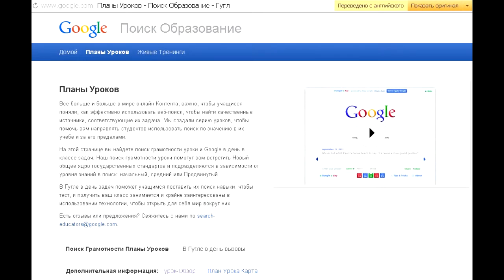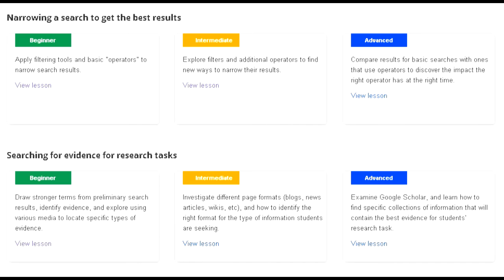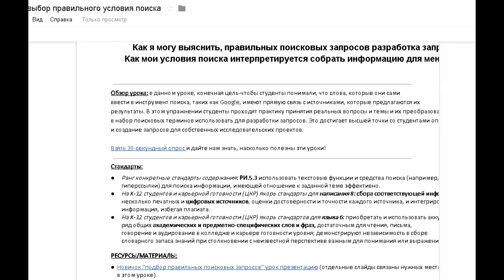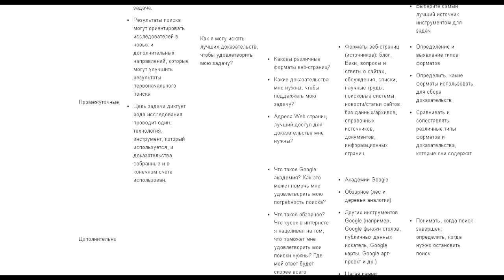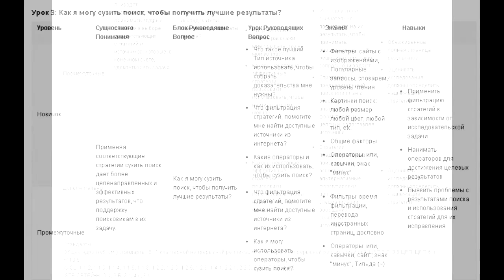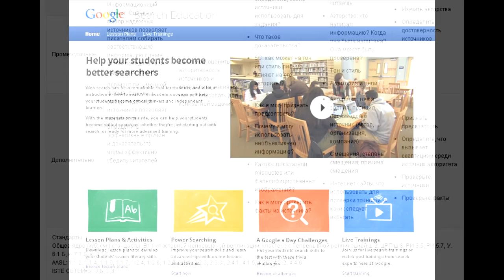Как Гугл обучает поиску. Google Education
Обзор образовательных программ Гугл.
Об этом очередное видео из курса про быстрый поиск с Гугл.
Большинство людей не использует все возможности поисковой системы Гугл.

Полезные материалы для самообразования по быстрому поиску в Интернете.  Бесплатный, быстрый, эффективный поиск информации в интернете. Эффективное использование Google, Яндекса и т.д.